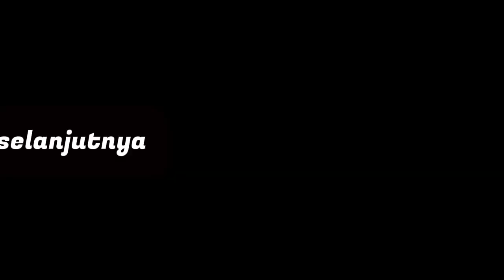Guyonan Niken Salindri Karo Ki Dalang Sun Gondrong Live Tambakrejo Sumbergempol T.Agung